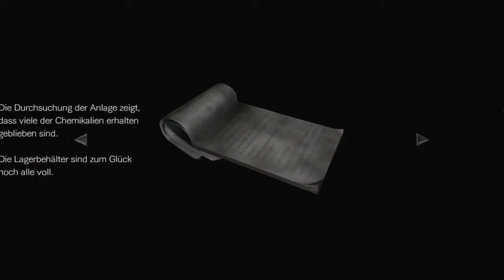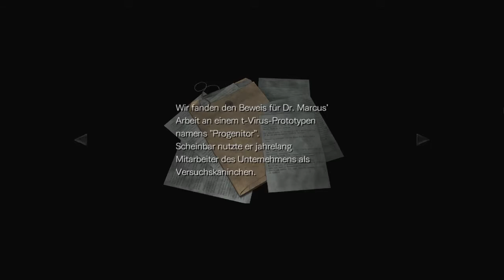Let's Play Resident Evil 0 HD Remaster #024 - Marcus' Privatlabore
Wir sehen uns weiter um und treten in ein Labor, in dem bereits potenzielle Zombies auf dem Boden herumliegen. Außerdem finden wir eine kleine mit Gas gefüllte Kammer, die uns jedoch vorerst nicht weiterhilft. Nach einer Lektüre von Marcus' Protokollen über erste Egel-Experimente stoßen wir weiter vor, werden aber von einer recht kunstvoll erscheinenden Tür aufgehalten, die offenbar einen ungewöhnlichen Schlüssel braucht.

Da wir vorerst nicht vorankommen, machen wir mit Billy weiter, für wir mit Billy einen neuen Weg freigeräumt haben - und einen neuen Gegner der Kategorie Glibber-Vieh, bei dem wir feststellen müssen: wenn man sie mit Feuer bekämpft, platzen sie nicht! Leider enthält der neue Gang nur zwei geschlossene Türen, hier kommen wir also auch nicht weiter. Bleibt eigentlich nur eine Stelle übrig, die uns weiterhelfen könnte: das Labor auf Rebeccas Etage, in dem sich das andere Glibber-Vieh befand...